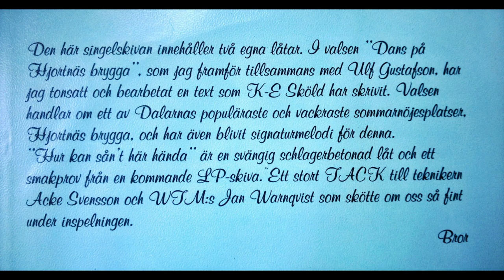Bror Aronsson - Hur kan sån´t här hända - Egenproducerad Dansbandssång - 1985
Bror Aronsson tillsammans med Ulf Gustafson framför här en egenskriven sång som de gav ut på singelskiva 1985. Inspelad i Karlskoga med stjärnproducenten Jan Warnqvist och utgiven på etiketten WTM. Tekniker var Acke Svensson.

WTM 8505 Sweden 1985